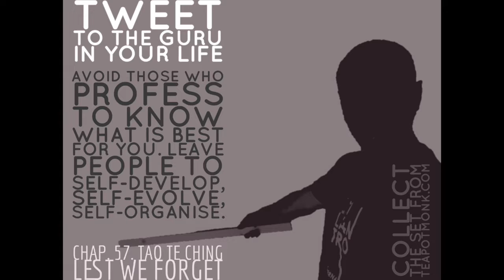Is this Guy the Greatest Tai Chi Teacher Ever?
What makes a great tai Chi teacher? Some say it's lineage. Others fighting skill. But what if there is more to Tai Chi than family or calluses on your knuckles?
In this 10 min documentary  - Discover why Cheng Man Ch'ing represented a new direction, new values and new insights into this art and left us a simple message to uncover the "mountain of riches" in the practice of Tai Chi.

What were the Mountain of Riches and where are they?

More on Cheng Man-ch'ing :
Resources and Articles

21st Century Tai Chi
Training Courses and books